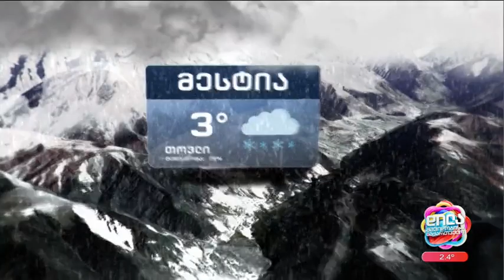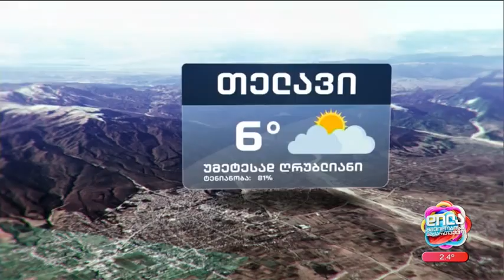19 თებერვლის ამინდის პროგნოზი; დილა მშვიდობისა საქართველო-2024.02.19